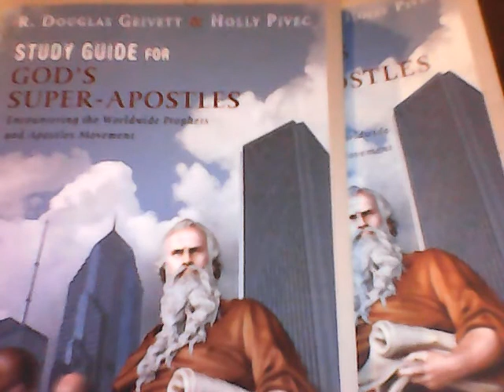Åndelig kartlegging. (15/16)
Her er link til Holly Pivec sin blogg hvor du kan finne info om denne boken og mange andre ting ang.NAR og trosbevegelsen